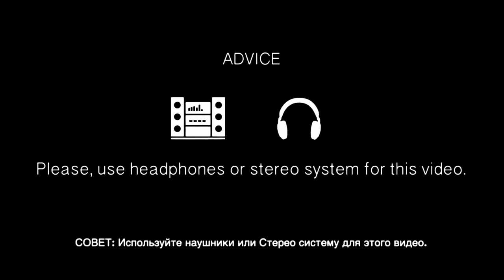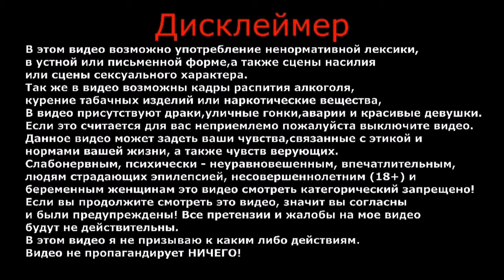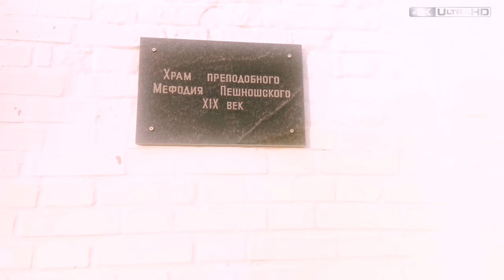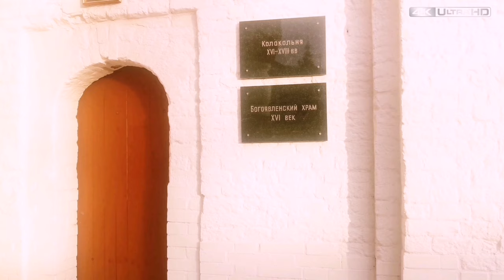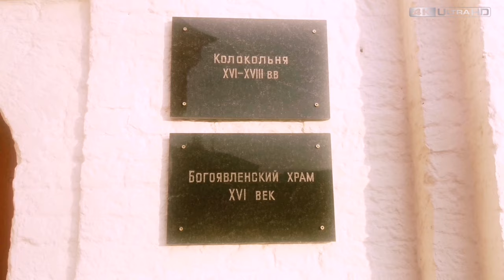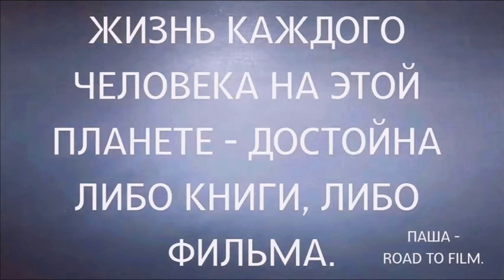Путешествие по России | Топ20 Удивительных мест | Николо-Пешношский Монастырь | Часть 3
В этом видео я хотел поделиться с вами тем, как побывал в Николо-Пешношском монастыре.
Николо-Пешношский монастырь был основан в 1361 году преподобным Мефодием — учеником преподобного Сергия Радонежского.
Инок Мефодий, искавший уединенного жития, поначалу поселился в келье за рекой Яхромой, за версту от нынешней монастырской ограды.
Со временем святость жизни отшельника получила известность, и к нему стали стекаться люди, жаждущие монашеского подвига.
Когда же братия решили построить церковь, сам преподобный Сергий подсказал своему ученику место для нее — то самое, на котором сегодня стоят монастырские храмы.
Первая деревянная церковь здесь была освящена во имя святителя Николая Чудотворца, этому великому святому посвятили и новый монастырь.
Преподобный Мефодий пешком носил через речку бревна для строительства, поэтому обитель назвали «Пешношской» («пеш ноша»).
Ее слава быстро возрастала, привлекая паломников и благотворителей.
Одними из первых крупных жертвователей были удельные князья Дмитровские.
В 1700 году монастырь посетил Петр I.

ВАША ПОМОЩЬ НА РАЗВИТИЕ КАНАЛА:
WebMoney (номер кошелька):
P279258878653